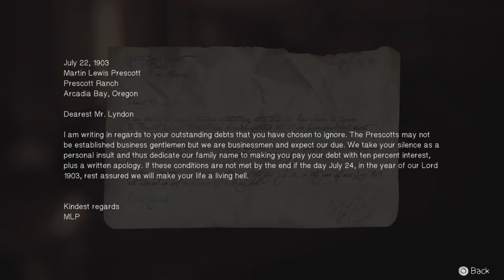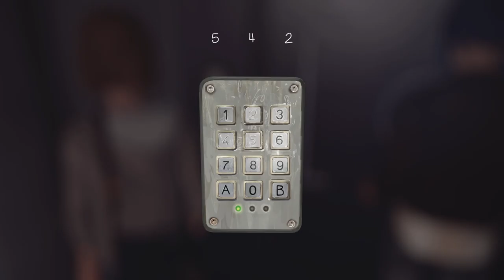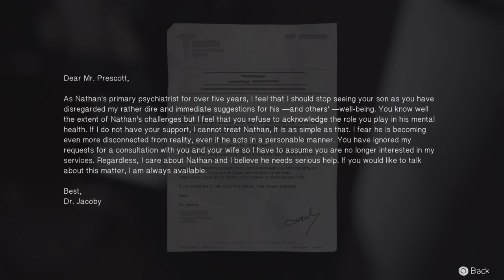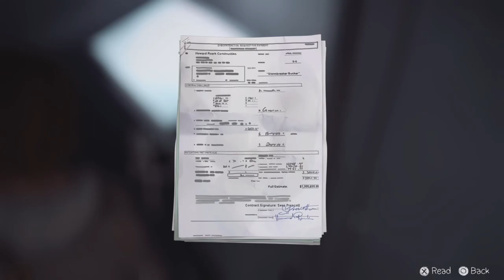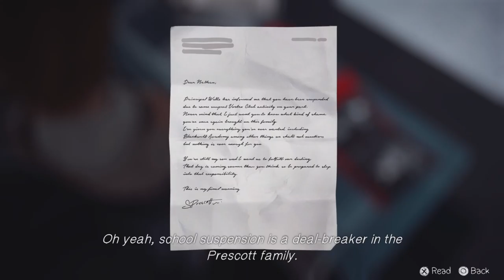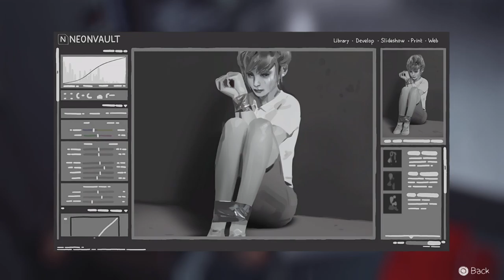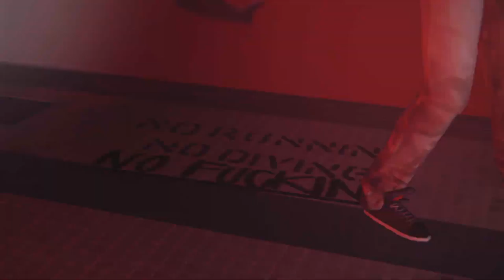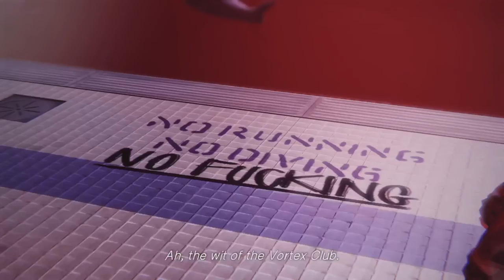Life Is Strange Episode 21 | Dioptric Power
Who won’t want to hang out at a creepy bunker after thanksgiving?

Welcome to the 21st episode of lifeisstrange